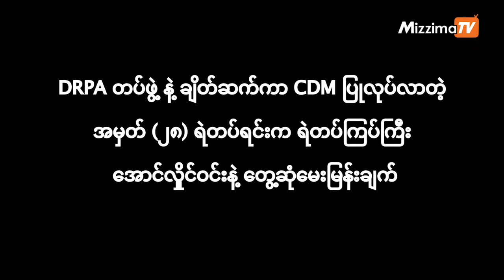"ခရီးသွားပြည်သူတွေကိုခေါ်ပြီး မိုင်းကို ဓားနဲ့ ဖြတ်ခိုင်းတာတွေ လုပ်ရတယ်" (ရဲ CDM အတွေ့အကြုံ)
လွှမ်းမိုး  − လက်ပံတောင်းတောင်၊ ဝမ်ပေါင် ကြေးနီစီမံကိန်းမှာ လုံခြုံရေးတာဝန်ထမ်းဆောင်နေတဲ့အမှတ် (၂၈) ရဲတပ်ရင်းက ရဲတပ်ကြပ်ကြီး အောင်လှိုင်ဝင်းဟာ DRPA တော်လှန်ရေးတပ်ဖွဲ့ နဲ့ ချိတ်ဆက်ပြီး CDM ပြုလုပ်ခဲ့ပါတယ်။

အကြမ်းမဖက် အာဏာဖီဆန်ရေး လှုပ်ရှားမှူ (CDM) ပြုလုပ်ကာ ပြည်သူနဲ့အတူ ပူးပေါင်းလာတဲ့ ရဲ CDM တပ်ကြပ်ကြီး အောင်လှိုင်ဝင်းရဲ့ စစ်ကောင်စီတပ်အတွင်း တာဝန်ထမ်းဆောင်စဉ် ကြုံတွေ့ခဲ့ရတဲ့ ဖြတ်သန်းမှုတွေနဲ့ ပတ်သက်ပြီး မဇ္ဈိမက တွေ့ဆုံမေးမြန်းထားပါတယ်။

မေးမြန်း- လွှမ်းမိုး
တည်းဖြတ်- နောင်နောင်